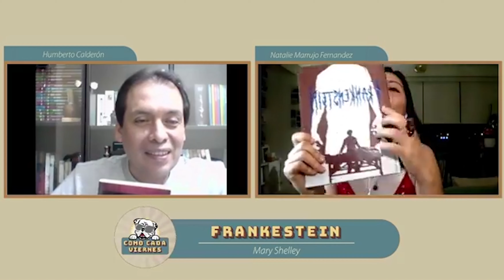MARY SHELLEY - Conversación sobre "Frankenstein"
Conversamos con Humberto Calderón sobre la inmortal novela de Mary Shelley.

Video transmitido en vivo el 19 de febrero de 2021 a través de la página de Facebook "Como cada viernes" con Natalie Marrujo.